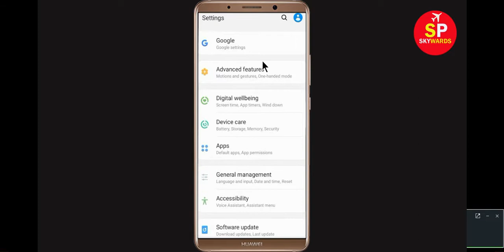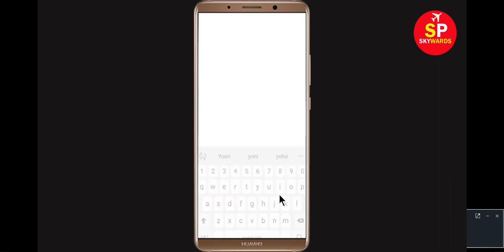How to Fix Yono sbi isn't Responding or Keeps Crashing in Android & Ios Phone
How to Fix Yono sbi App isn't Responding or Not Responding or Keeps Crashing or Freezing
When Yono sbi aps starts crashing or freezing, first try completely restarting it. To do so, click the three-dot Menu button at the top-right of Yono sbi and choose Exit. Then re-open Yono sbi and see if the issue improves. Please try the following steps: Try clearing your cache and cookies for your device's mobile, Tablet browser. You can clear cache and cookies from the settings menu for your mobile browser. Turn your android phone off for 5 minutes to reset the mobile phone connection.

If Yono sbi crashes, freezes, or won’t start at all, you might see one of these messages.
Goto settings-apps-all-Yono sbi. ... Click "clear cache" and also click "manage space" option and then click to clear your all data in Yono sbi. 3. Once restart/reboot your android the problem will be solved.